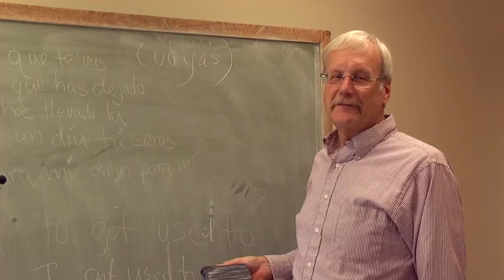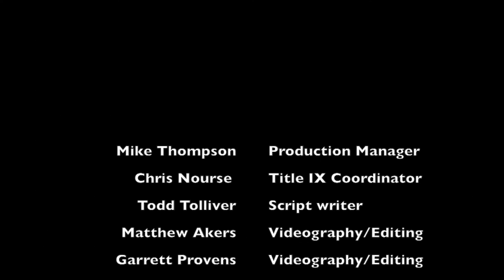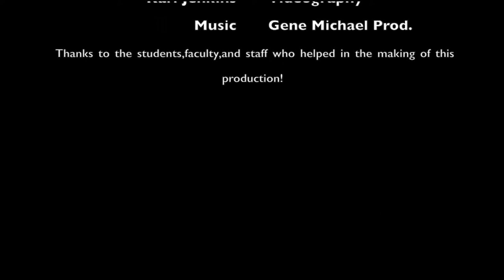"It's On Us" (Rio Grande Version 1)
Produced by the Advanced Radio/Television Production class instructed by Mike Thompson for Title 9